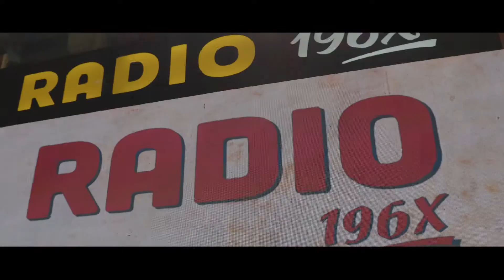Radio 196x RECAP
Sản phẩm hình ảnh thuộc bản quyền của Friday Film VN
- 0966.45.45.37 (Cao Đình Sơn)